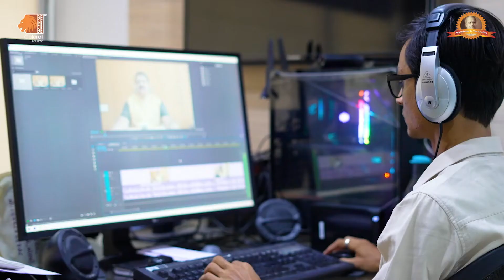Gujarat Tourism announced as the Tourism Partner of Dadasaheb Phalke International Film Festival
Aavo Padharo, words of welcome in the language of Gujarat because it is here that these words ring truly and the guest is 'God' and the people of Gujarat are gregariously friendly, inviting and will entice you to come again and again. Stretches out into the Arabian Sea, with a hint of the desert and with a coastline of 1600 kms long is Gujarat – the home state of Mahatma Gandhi, the Father of Nation.

It is renowned for its beaches, temple towns and historic capitals. Wildlife sanctuaries, hill resorts and natural grandeur are gifts of Gujarat. Sculpture, handicrafts, arts, festivals also make the state rich. Gujarat is also among the most technologically advanced, housing the largest petrochemical complex in the country. Gujarat has always been a major centre for the Jains and some of its most interesting locations are the Jain Temple centres at Palitana and Girnar Hills#gujarat